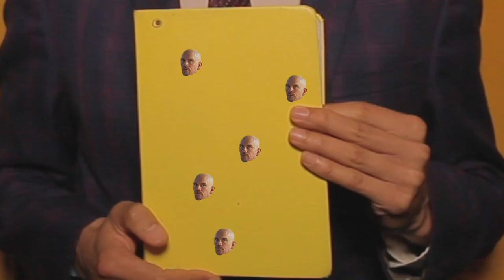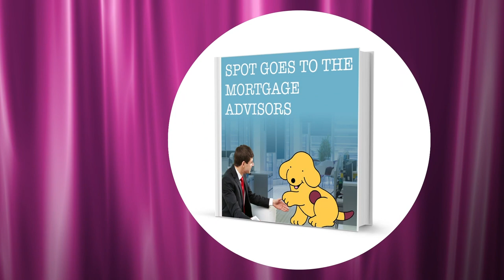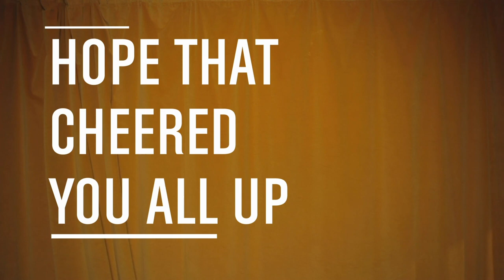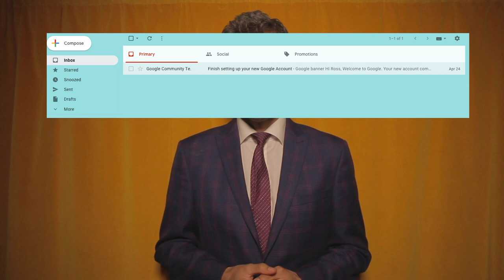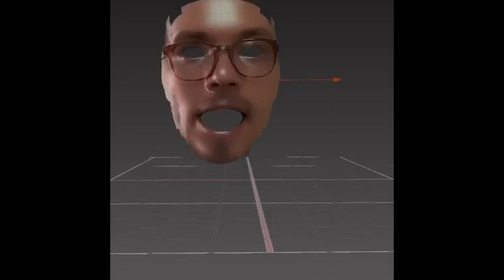Apocalypse Soon - Matt Winning - S1E5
Is Climate Change still happening, or has the Coronavirus solved all that nonsense? We find out, in the company of MATT WINNING (1:40) plus another exciting episode of 'WHAT'S JON HAMM'S BEEF?' (6:12)

AND! We showcase a few viewer submissions from PETE FARRIES and EDY HURST, talk to DAVE FROM TADCASTER and much, much more.

The UK's finest alternative comedy chat show, hosted by Ross Brierley, from his dinging room.

Guests, sketches, red hot chat and complete and utter nonsense combine to make an irresistible package.

Thank You Lovely Eggs
Your Host,
Ross Brierley